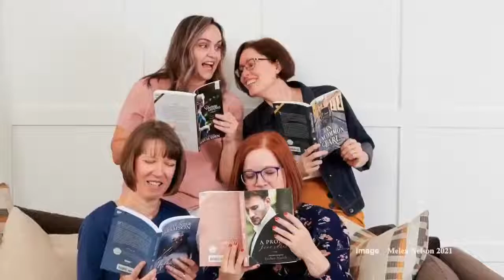The Publishing Process: Juggling Chainsaws | Episode 30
How do authors juggle multiple deadlines and projects at the same time? Traci leads the discussion about this complicated aspect of the publication process, the ways it works and the ways it can go hilariously wrong.

Threads: @between.the.lines.podcast